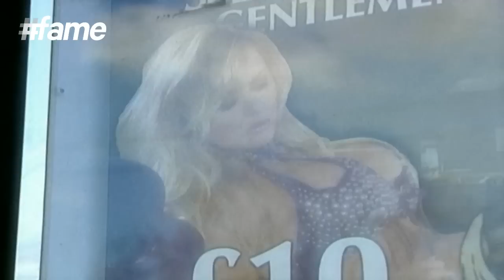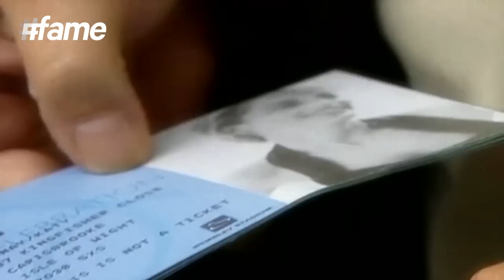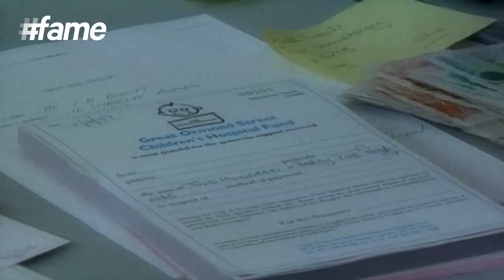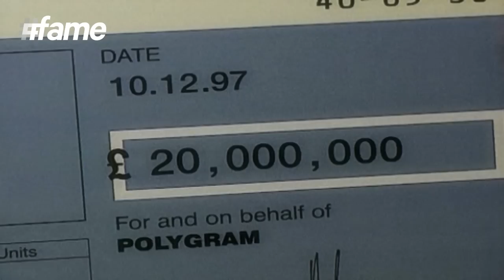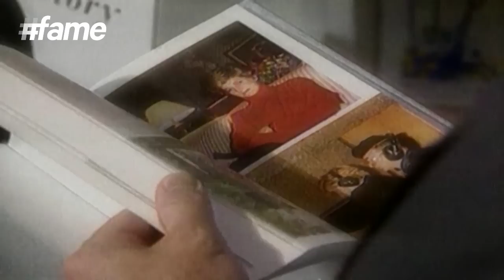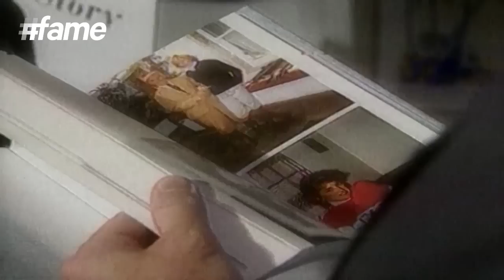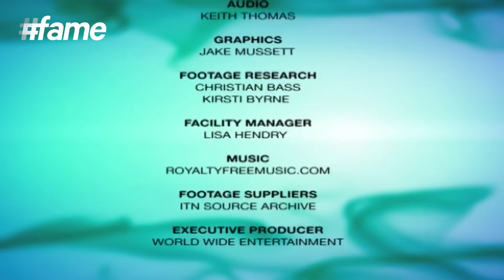Lady Diana: Princess of Wales | Full Documentary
Princess Diana memorial fountain stands still for the people to pay a fitting tribute to their princess. Gordon Brown, the chancellor of UK speaks about the importance that the Diana award beholds.

Lady Diana, The Princess of Wales, belonged to an aristocratic British family. She was the daughter of John Spencer and first wife to Charles, the Prince of Wales. Diana was an inspiration to many and the world knows her for her profound love and care for the poor and needy. Her unprecedented royal popularity as well as charity work is still an influence to the world today.